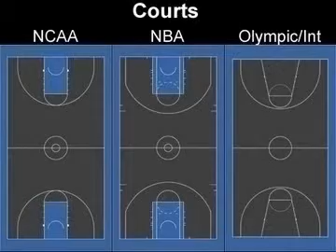3D Model Basketball Court Review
Basketball Court 3D Model in 3D Studio Max file (.max), 3D Studio (.3ds), Wavefront (.obj), available